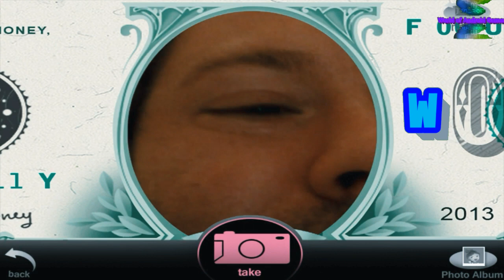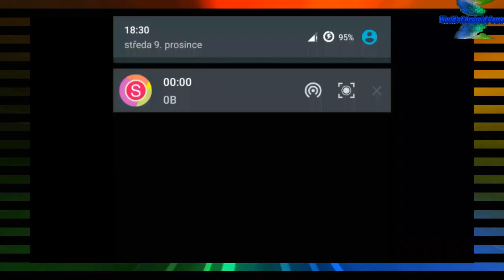Funny Money Maker - Android gameplay TabTale Movie apps free best Top Tv Film Video Game Teenagers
1:25 Skip Intro and Trailer

Funny Money Maker
TabTale

You’re a money makin’ machine! Create, customize & decorate your coins, bills, & credit cards! Help the planet when you recycle! Grow your allowance even more with money trees! Help the planet when you recycle plastic & metal to make your money, like bills & coins! Once you’ve recycled and created your money, spend your hard earned money how you like on cool gift shop toys or save up for a bigger purchase! You’re in charge!

Money Does Grow On Trees!
Grow your money making trees! Plant coin, bill, or credit card tree seeds, water, & watch your money grow before your eyes! Shake your trees to collect the money and add it to your bank!

Coin Creation Craze!
Recycle & melt scrap metal by stirring it in a huge pot! Pour into molds, freeze, pull them out with a magnet, and cut them out with a saw! Save money in your piggy bank & decorate the coins too! Recycle and have fun!

Bill Making Machine!
Print bills with your face on them! Snap a picture & choose the color of your bill sheet! Once they’re all printed out, cut them out! Tap to collect ‘em or decorate ‘em, & take a picture with ‘em!

Credit Card Madness!
Melt down left-over plastic, stir it up, & pour into the mold! Pull the lever to freeze, & magnetize your card! Customize your card with stickers, names, chips & more! Get money at the ATM!

Gift Shop
Start spending the money you earned with awesome gifts and toys! Check out the gift shop to choose from an amazing selection of items-- you’ll wanna save up for these!

Features:
Learn how important it is to recycle by using metal and plastic to create money!
Earn the money yourself to learn to manage a small fortune!
 Swirl to stir plastic or metal in the melting pot and turn it to a liquid to place in a mold!
 Pull money out using a magnet, and polish the edges out using a saw!
 Click to collect coins, bills, and credit cards!
Shake money trees to collect the money you’ve grown!
 Drag to cut out dollar bills, coins, and credit cards!
Swipe to use credit card at ATM!
Tap to paint and decorate your currency!
Customize your coins, bills, and credit cards!
Decorate the coins with whatever you want!

What's inside:
 26 cool coin decoration items!
32 credit card decoration items!
 26 bill decoration items!
 6 colors to tint the bills with!
2 awesome games to learn about recycling! And 2 more just for fun!

ABOUT TabTale
A Google Play Top Developer, recognized for its commitment to launching high-quality and innovative apps on Android. With over 1.5 billion downloads and growing, TabTale has established itself as the creator of pioneering virtual adventures that kids and parents love. TabTale’s apps spark children’s imaginations and inspire them to think creatively, while having fun! Search “TabTale” on Google Play and discover more incredible apps.

Let us know what you think! Questions? Suggestions? Technical Support?

FOR PARENTS
The app is free to play but certain in-game items may require payment. You may restrict in-app purchases by disabling them on this device. The app may include advertising for TabTale and certain third parties which will redirect users to our sites, apps or third-party sites.

Privacy is important to us. The app may enable collection of limited user data by TabTale or its carefully selected providers (e.g. ad networks and analytics) for limited legal purposes described in our Privacy Policy (e.g. respond to support queries; enable, analyze and improve the app’s features and services; serve contextual ads).